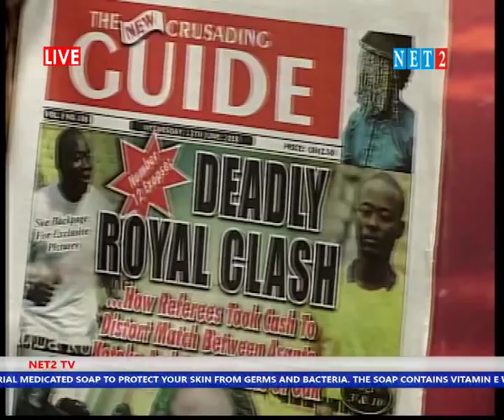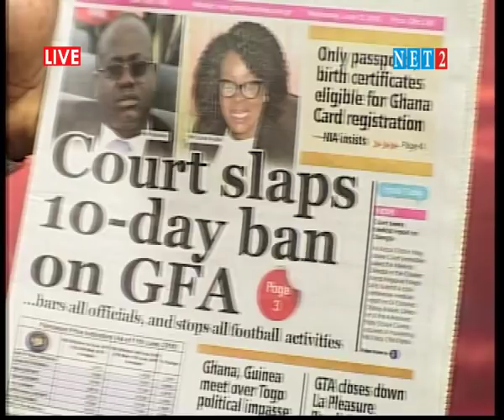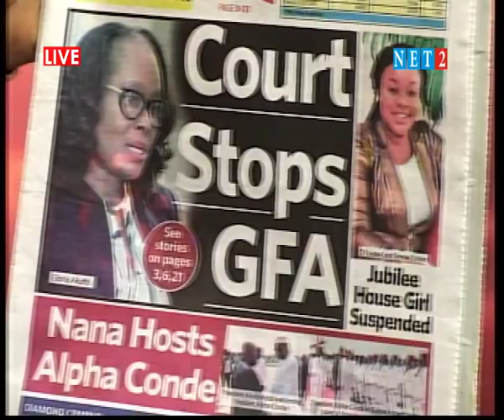Anas exposé is bias - Dr. Martin Luther Obeng, Researcher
The Dialogue with Dr Martin Luther Obeng